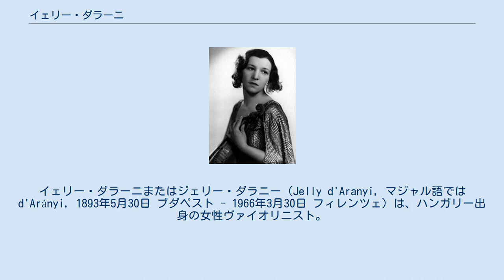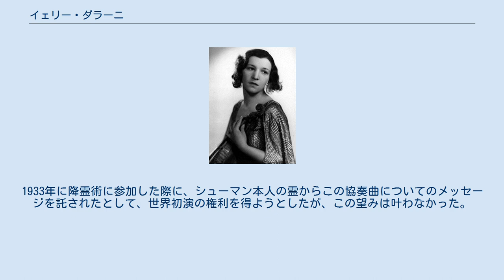イェリー・ダラーニ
イェリー・ダラーニまたはジェリー・ダラニー（Jelly d'Aranyi, マジャル語ではd'Arányi, 1893年5月30日 ブダペスト - 1966年3月30日 フィレンツェ）は、ハンガリー出身の女性ヴァイオリニスト。
姉アディラ・ファキーリも著名なヴァイオリニストであった。
大おじにヨーゼフ・ヨアヒムがいる。
なお、本来の姓はアラーニ・デ・フニャドヴァール（Aranyi de Hunyadvár）である。
 当初はピアノを学ぶが、ブダペストのフランツ・リスト音楽院でイェネー・フバイに師事したのを機にヴァイオリンに転向した。
欧州や米国で独奏者ならびに室内楽奏者として演奏旅行を続けた後、ロンドンに定住。
ベーラ・バルトークと共演してロンドンやパリでヴァイオリン・ソナタのリサイタルを開いた。
バルトークの2つのヴァイオリン・ソナタ（第1番、第2番）は、いずれも姉アディラに献呈されてはいるが、ロンドンでの初演は共に、作曲者自身のピアノとイェリーのヴァイオリンによってであった。
 古典派・ロマン派・近代音楽の秀逸な解釈で知られており、モーリス・ラヴェルはピアノ伴奏版の「ツィガーヌ」を、ヴォーン・ウィリアムズは「アカデミックな協奏曲」をダラーニに献呈している。
また、グスターヴ・ホルストは「2つのヴァイオリンのための二重協奏曲」を姉妹のために作曲した。
 1937年には、ローベルト・シューマンの「ヴァイオリン協奏曲」のロンドン初演を行なった。
1933年に降霊術に参加した際に、シューマン本人の霊からこの協奏曲についてのメッセージを託されたとして、世界初演の権利を得ようとしたが、この望みは叶わなかった。